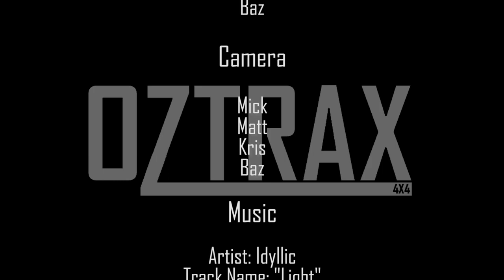Toyota Prado 90 Series | Terowie 4X4 Park | One Last Time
Seeing as this was the last week Terowie 4X4 Park was going to be open and closed indefinitely thereafter, we decided to head out for a memorable trip.

This is the small amount of footage I have from the trip.